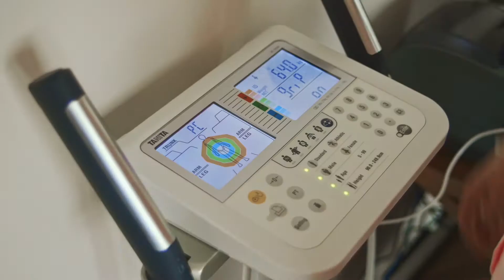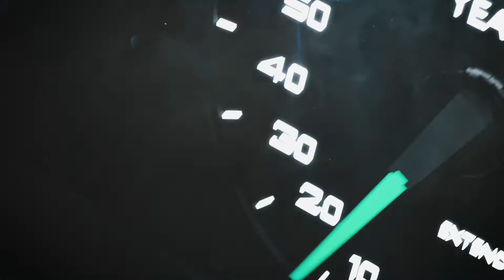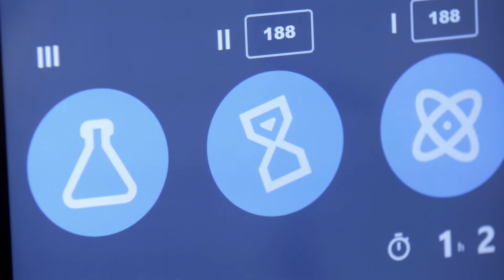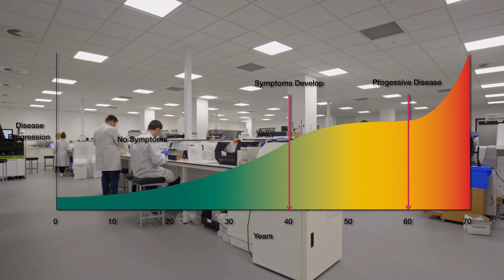The Racing Mind - brought to you by Randox at Goodwood SpeedWeek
Shown on Saturday 17 October, ‘The Racing Mind’ documentary during Goodwood SpeedWeek looked at the psychological, physiological and chemical make up of racing drivers.

Our Immunoassay Development Manager Danielle Vance took part to explain the importance of preventative healthcare, the clinical significance of the Randox Biochip, and how we can harness technology for the future of the healthcare diagnostics industry.⠀